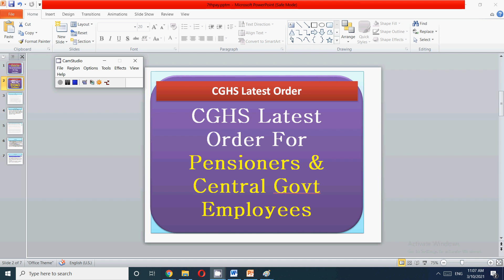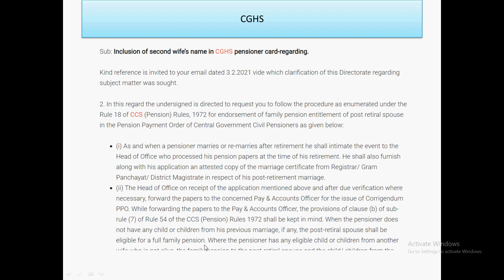CGHS Latest Order Fo rPensioners & Central Govt Employees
In this video for pensioners and central  government employees I have discussed latest CGHS updates for all.